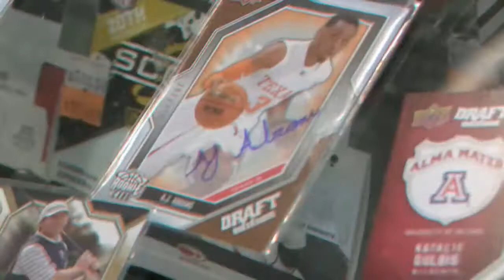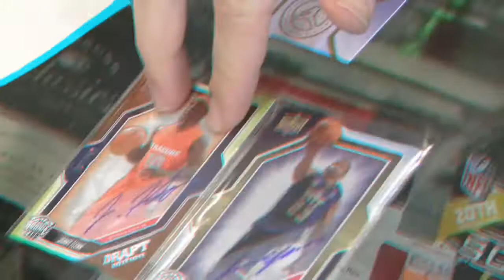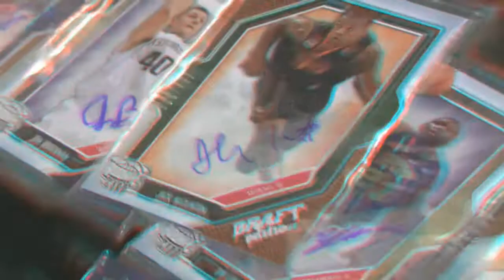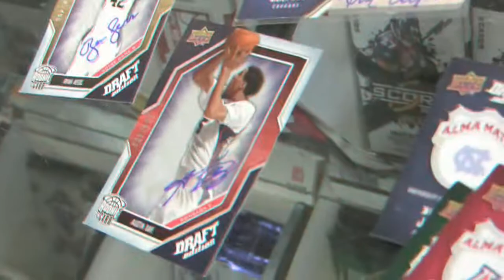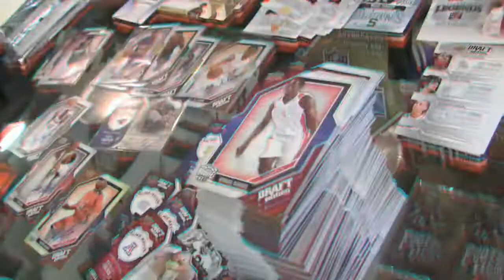09/10 UD Draft EDITION Basketball LIVE JAKE BREAKIN'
JAKE BREAKIN'